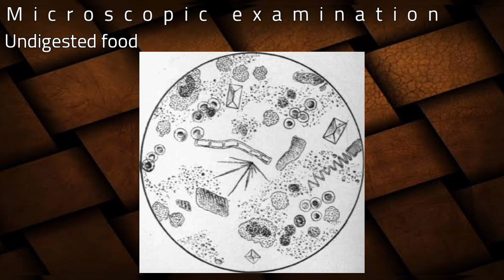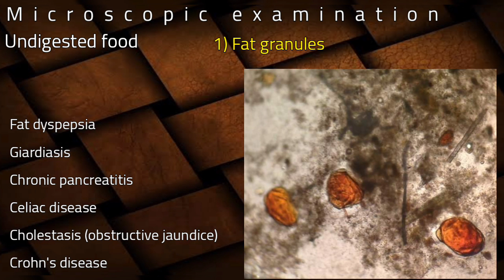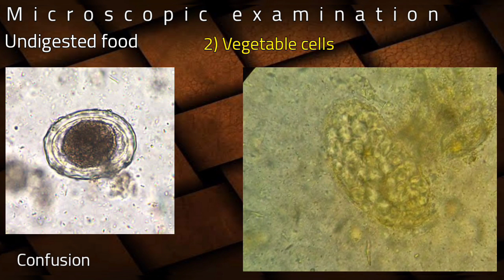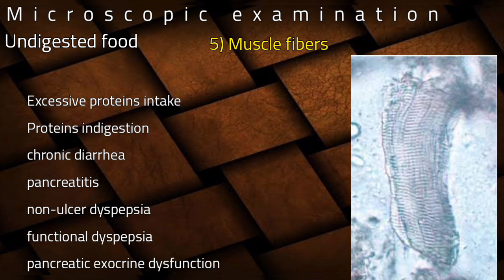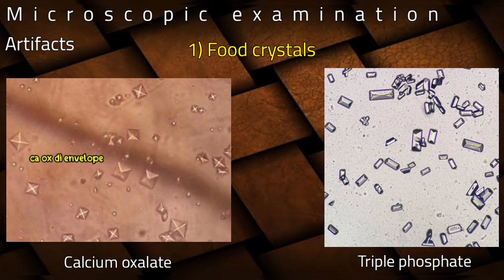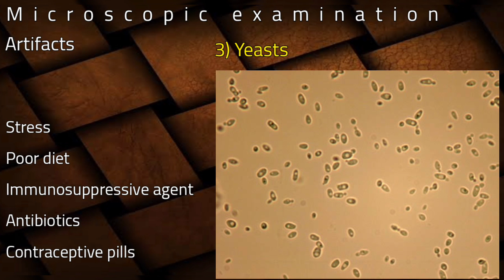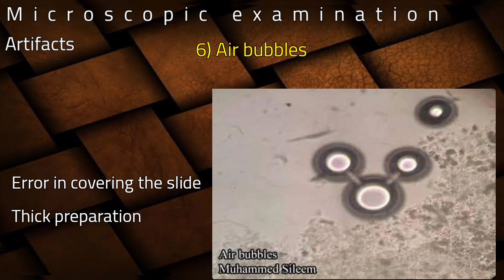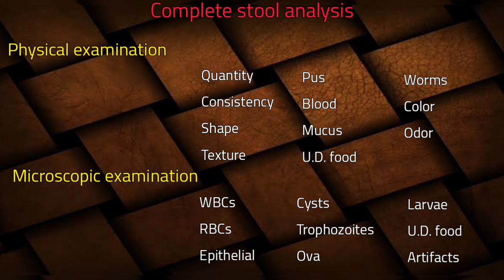undigested food & artifacts